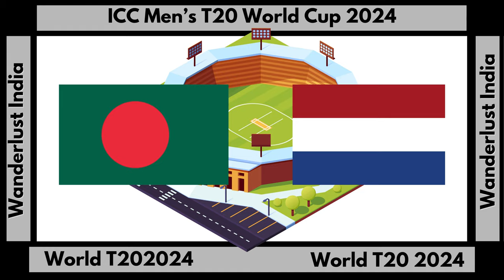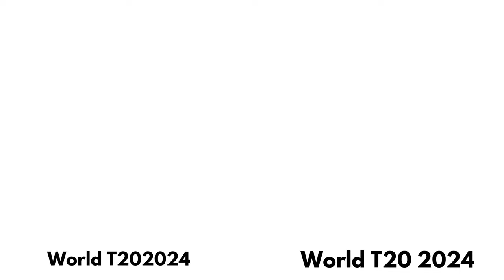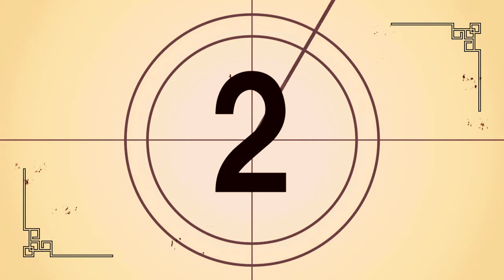ICC Men's T20 World Cup 2024 Match 27 BAN Vs NED _Wanderlust India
Web HTTP Access:
Yofan ID
yo.fan/mindjockey57